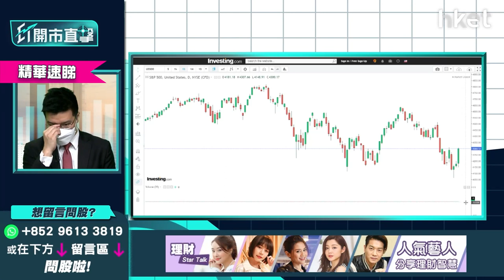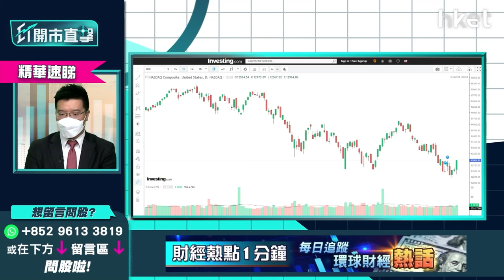【ET開市直擊】（精華）鮑威爾未有積極考慮加息0.75厘 標指、納指見底未？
美國聯儲局公布5月份加息0.5厘，主席鮑威爾提及未來數月，未有積極考慮加息0.75厘，標指、納指見底未？利達LW基金經理及合伙人黃耀宗（Andy）指，標指、納指基本面不差，目前正在打底。

由2月份開始，標指行較難操作的喇叭形態，每個高位比上個高位高，每個低位則較早前低位更低，似在整固中。以技術指標而言，標指RSI有底背馳，短期似有反彈，中期暫時可當作打底中，需再過兩個月，利淡氣氛再淡化後，才有機會見突破形態。黃耀宗認為揀標指較納指佳，如睇好美股可直接以標指作衡量。

黃耀宗謂美國經濟數據不算太差，近期美國大型科網股回落，其中晶片股股價被拖低不少，其中一個主因是美滙指數升得太急。不過，某些不算小型的股份，例如供應麥當勞、Burger King等包裝紙的包裝品股Graphic Packaging Holding Company（GPK.US），亦錄得升幅，可見科網股的分野。

*重溫《ET開市直擊》美國議息結果解讀　北水歸位港股見真章？*